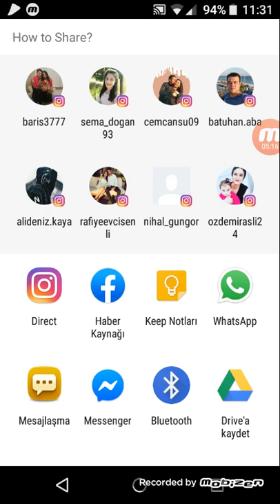Pou bölüm /#5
7 level oldum